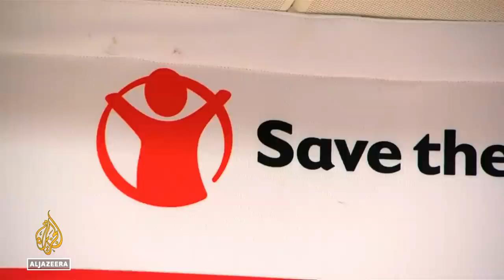Inger Ashing: Are we failing to protect vulnerable children? | Talk to Al Jazeera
According to the United Nations, last year brought "a spate of grave violations" against children in conflict zones, despite decades of advocacy by NGOs.

One of the institutions working to improve the lives of children is Save the Children. Its chief executive officer, Inger Ashing, recently travelled to Burkina Faso as many minors living in the Central Sahel region risk illegal recruitment by armed groups.

But to many in need, NGOs have failed to successfully make a difference in their lives.

So are we failing to protect vulnerable children? Inger Ashing, CEO of Save the Children, talks to Al Jazeera.